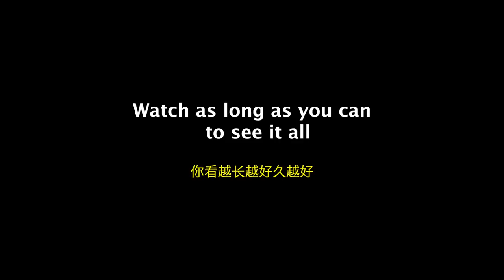CHINA'S INNER MONGOLIA WAS NOT WHAT I EXPECTED!!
China's Inner Mongolia is not what I expected,
In this video, I travel to China's Inner Mongolia up in the north of China, and many things went down. With all the negativity the media puts out about some regions in China, is this how it is in Inner Mongolia?
This video and the upcoming ones will explain more

other videos you may like👇
10 HOURS OF WALKING IN CHINA AS A BLACK MAN, HOW CHINESE REACT TO BLACK PEOPLE?👇

Others in this video:
Hangai: @rebelinthewindshaolin on intagram
Vinnie: @the.wandering.warrior  @the.wandering.warrior on Instagram

Instagram ; felthommy
Facebook ; felthommy
Twitter ; felthommy